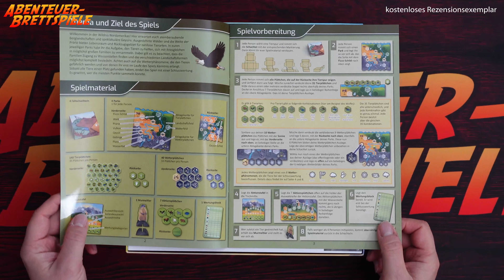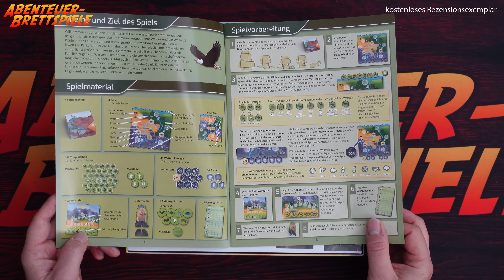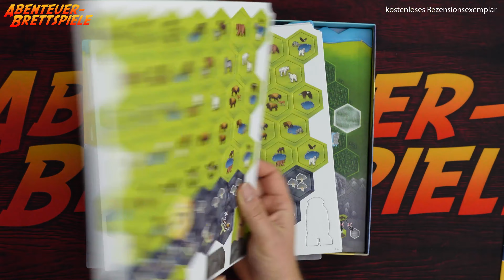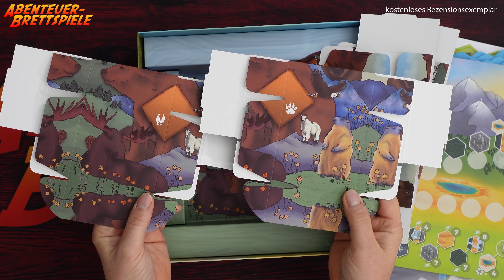Caldera Park - Brettspiel Unboxing (Deep Print Games)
In Caldera Park platzieren wir Tiere auf verschiedene Landschaften, um möglichst große Tierherden mit Wasserlöchern zu bilden. Zudem gibt es noch weitere Aufgaben, um Punkte zu machen.